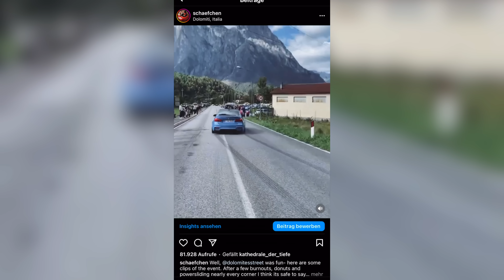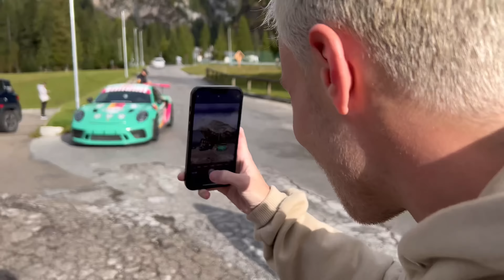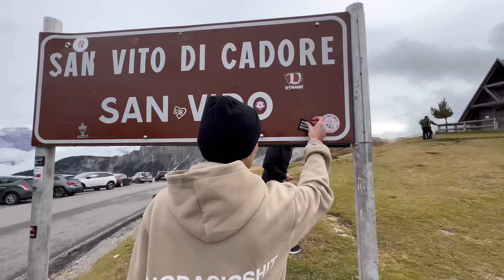STREET DRIFTING my GT3RS in the Mountains - Sound, Drifts & Donuts - Dolomiti Street - OG Schafechen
I took my porschegt3rs to the Dolomiti Street Event last weekend and it was quite fun after some initial trouble getting there ;)